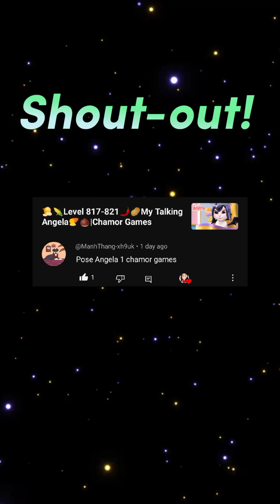⚡✨Level 328-333🌟⭐My Talking Tom💫🎉|Chamor Games